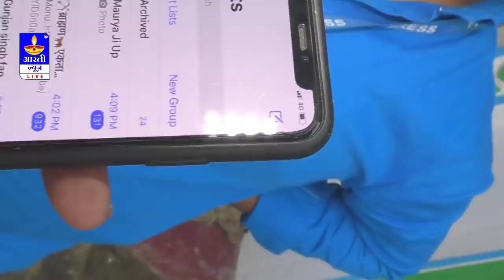खेसारी लाल के मैनेजर सोनू पांडे विवेक सिंह के विवाद पर एक्शन लेते हुऐ जातिवाद फोन पर नहीं करना चाहिए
Father- Alok Kumar singh
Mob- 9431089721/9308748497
Place : Patna
State : Bihar
Country : India.

Aayansh singh
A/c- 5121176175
IFSC-CBIN0282384

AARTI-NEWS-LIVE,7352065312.